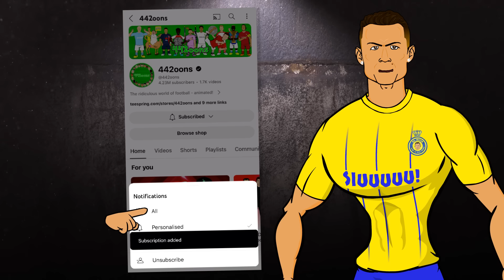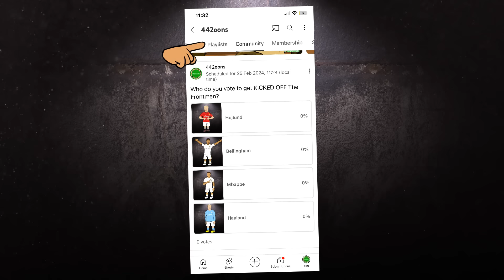⚽️OLD FOOTBALLERS vs YOUNG FOOTBALLERS⚽️ (Feat Ronaldo Haaland Messi Mbappe Nunez Frontmen 7.2)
Who will win across a series of epic football challenges?

(web browser only, not on the app)

442oons Free Apps!

442oons was created by me... Dean Stobbart! I do the voices/scripts/ideas/directing/editing/characters blah blah blah ... and now I've got four animators doing all the hard work, the animation... (which is why the animation looks better)